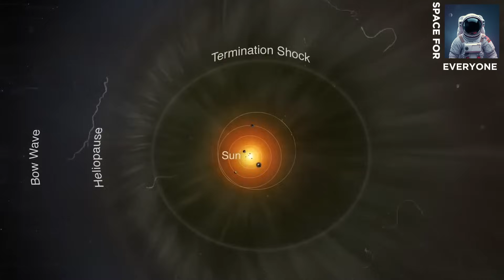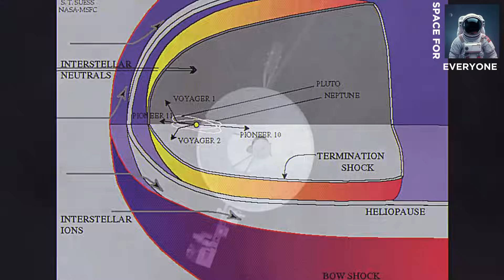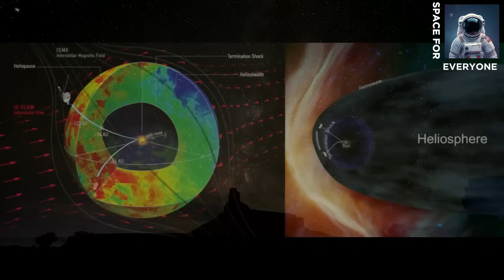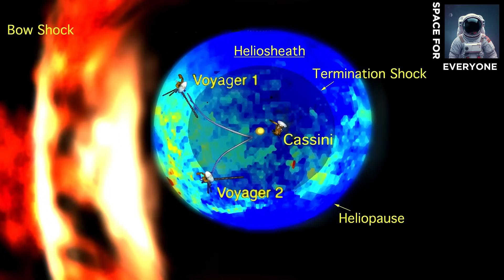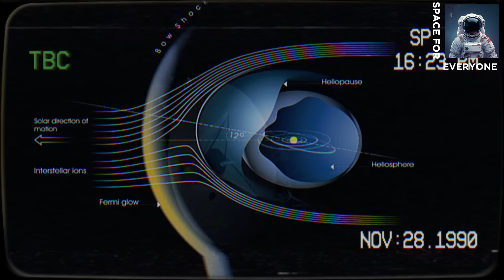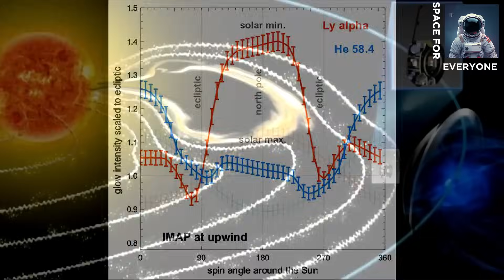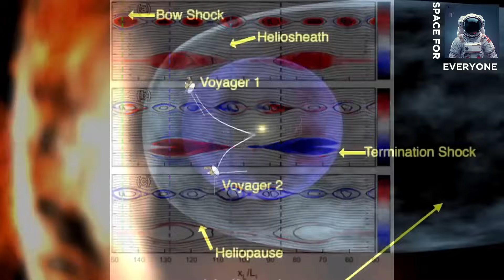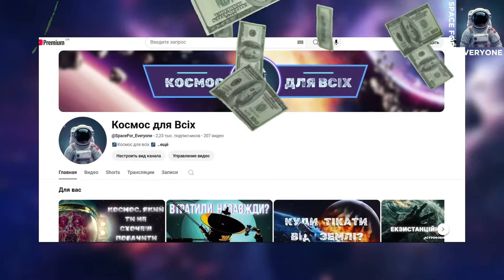ТАЄМНИЦЯ ГЕЛІОПАУЗИ: ВІДКРИТТЯ ЯКЕ ЗМІНЮЄ ВСЕ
У червні 2025 року NASA підтвердило, що апарат «Вояджер-1» на межі геліосфери виявив тонкий шар надгарячої плазми, який отримав назву «вогняна стіна».
Температура цієї ділянки коливається між 30 000 і 50 000 Кельвінів (приблизно 54 000–90 000 °F). Хоча рівень нагріву вражаюче високий, щільність частинок там настільки низька, що корпус апарата фактично не зазнає нагрівання. Цей регіон більше нагадує космічну піч, аніж полум’я у звичному розумінні.
🛰️ Інструменти «Вояджера-1» зафіксували кілька суттєвих змін:
- різке зменшення кількості сонячних іонів,
- помітне зростання космічних променів,
- зміну конфігурації магнітного поля.
Ці ознаки свідчать про проходження апарата через гарячу плазмову оболонку, ширина якої становить приблизно одну астрономічну одиницю. У той самий період «Вояджер-2», за даними NASA, натрапив на складні умови та опинився в пастці.